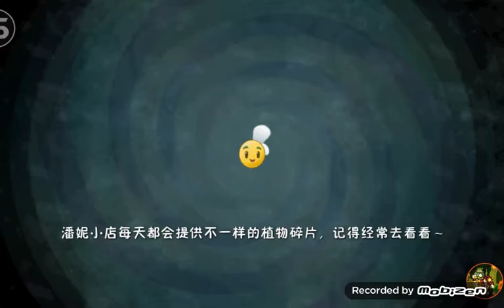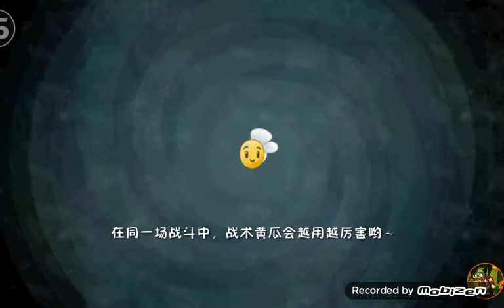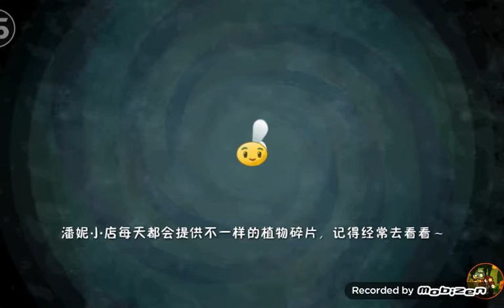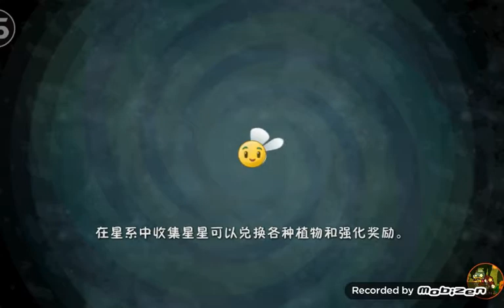NEW UPDATE + EPIC PIRATE SEAS ENDLESS! PVZ 2 China Version - Episode 24 LONG EPISODE (Commentary)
NEW STUFF HAS BEEN ADDED! 6 NEW PLANTS AND NEW ZOMBIES ⊙o⊙ ALSO MODERN WORLD IS FINALLY AVALIABLE IN THE CHINA VERSION!
THE CREW OF PIRATE ZOMBIES ARE FIGHTING AGAINST US!
VS 8 ROUNDS OF PIRATE SEAS!